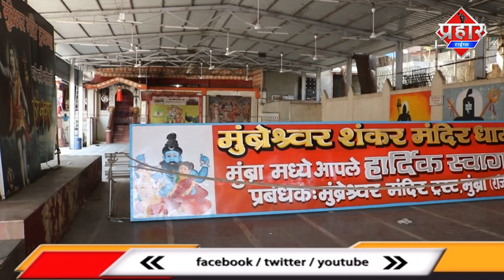Mumbra में महाशिवरात्रि की धूम कोरोना की वजह से मंदिर के बाहर से दर्शन || Islamuddin Khan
Mumbra के शंकर मंदिर महाशिवरात्रि के मौके पर कोरोना की वजह से मंदिर बन्द है मगर भक्त बाहर से ही दर्शन कर रहे है

celebration of shivratri in mumbra is always in boom but due to corona virus pandemic celebration is not like previous year gate have been closed but you can get darshan through lcd t.v prasad is circulating.